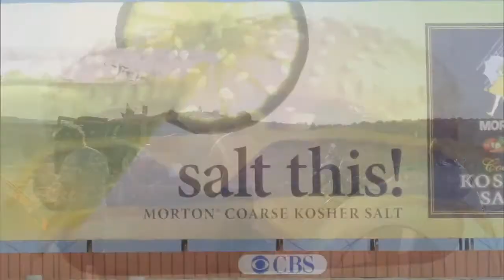The AD-Venture Screening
Screening in NYC on March 23rd, 2011, 7:30-10:30pm, Millenium Film Workshop, 66 E. 4th st. NYC and 'LIVE' online streaming of screening. Please RSVP

In the summer of 2009, two young creatives traveled across the US in an attempt to discover the identities of top ad agencies, gather advice for new graduates, and explore the future of advertising. Come along for the ride, as we provide a map to your creative future.